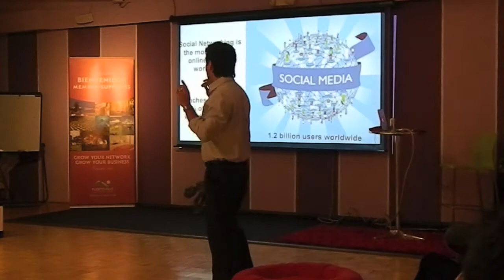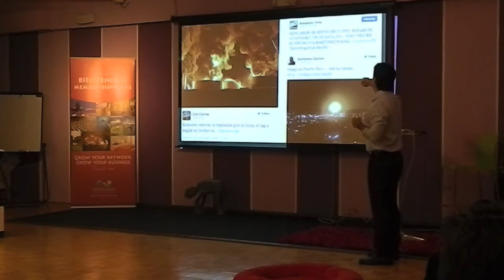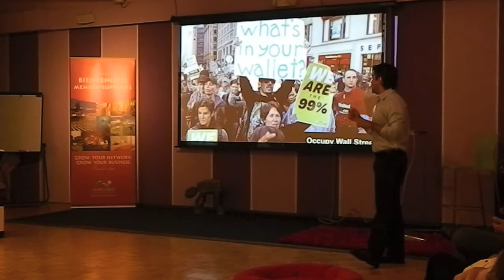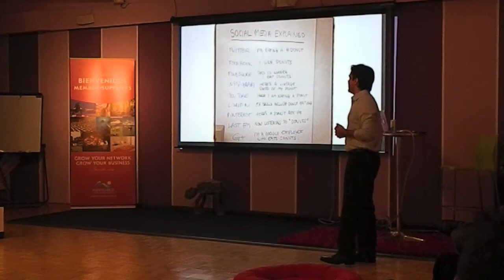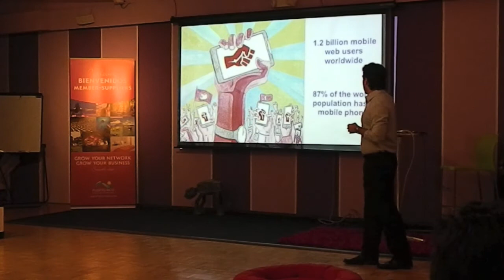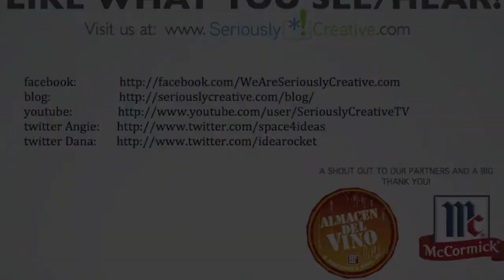140 Character Revolution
PechaKucha #9 @ Seriously Creative , Juan Carlos Pedreira of Social Matrix presenting "140 Character Revolution" on March 20, 2012 in San Juan Puerto Rico.